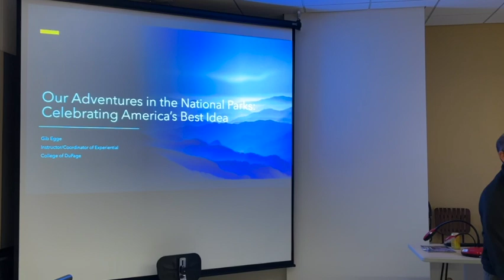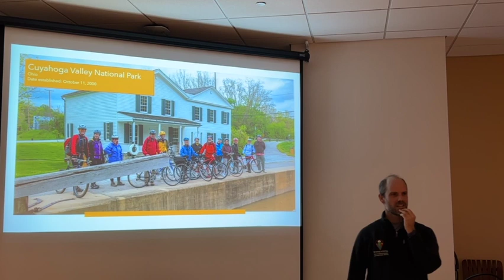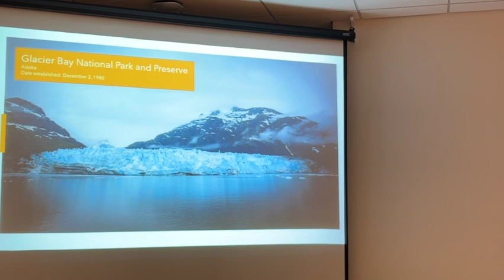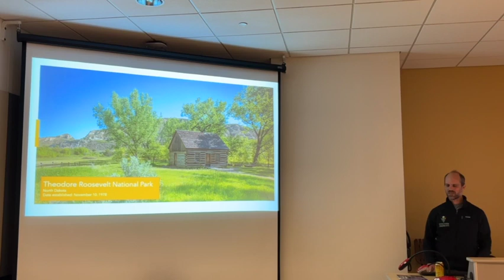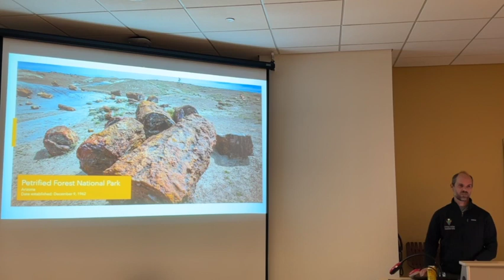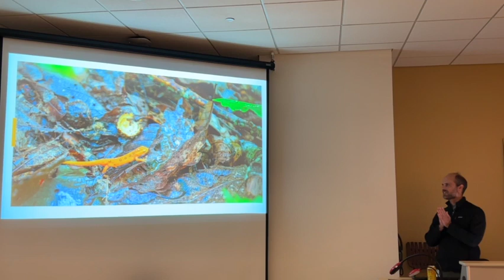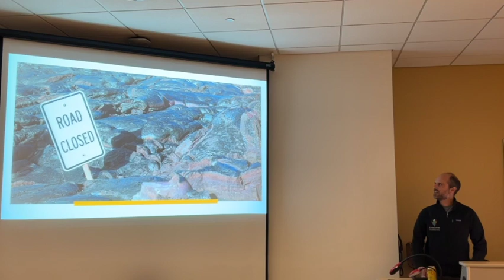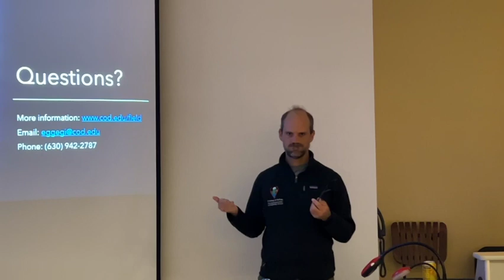Our Adventures in the National Parks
The College of DuPage has used most of our National Parks as classrooms throughout the years. Gib Egge, veteran instructor and Coordinator of Experiential Education at the college, shares stories from the field, explaining why our parks are effective tools for learning.